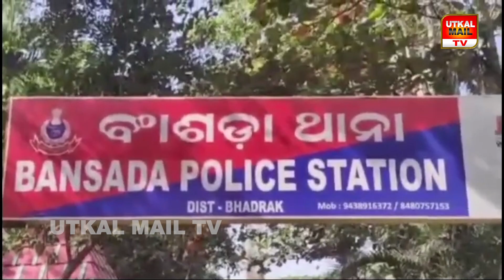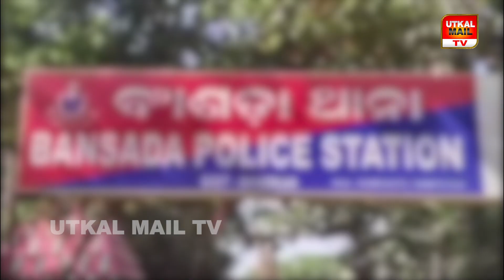ଗିରଫ୍ ଦାବି କଲେ ପୁଅ ବୋହୁ ।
"UTKAL MAIL"

Facebok LINK :

 / utkal-mail-t.  .

 / utkalmailt.v

 / utka.  .